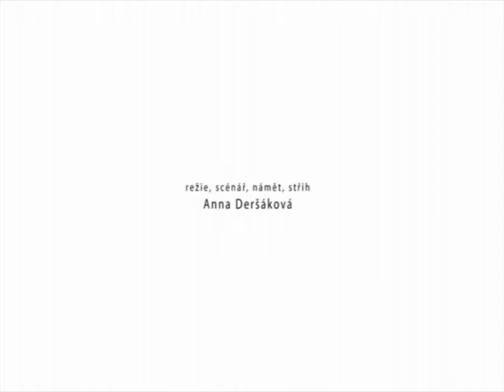VOŠG - Klauzurní práce "Ve třech to jde líp" - A. Deršáková, 2.r. - 2010